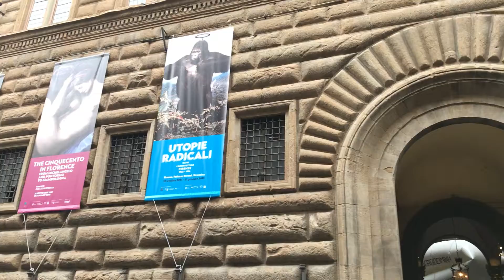Florence Leon Rosso 3November 2017